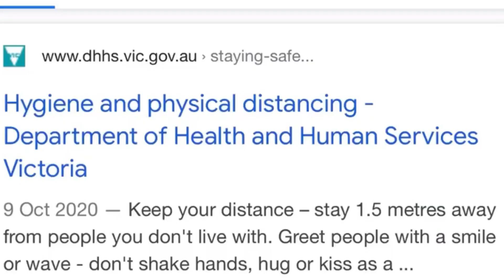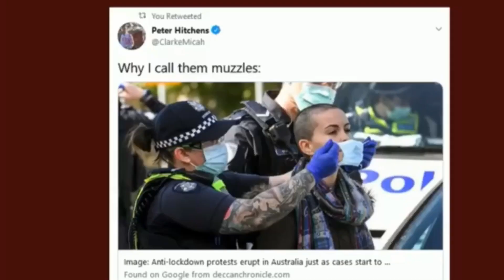Healthy and Free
It’s time to rise up Australia.
We are born free
No one owns our health or our freedom but us
Do not give it away, do not acquiesce to governments removing it by stealth